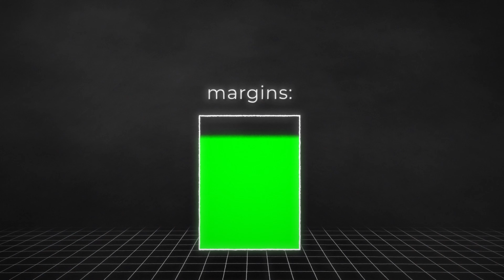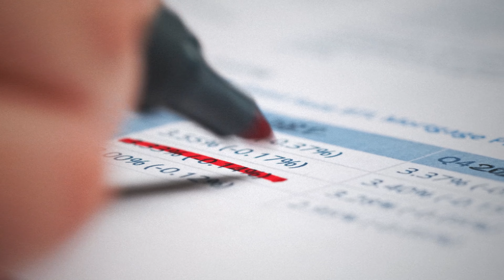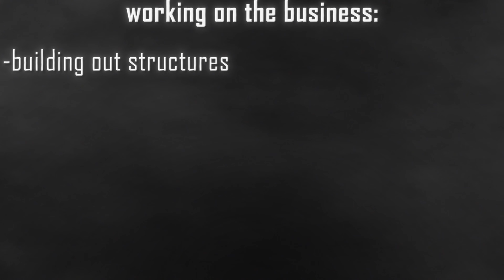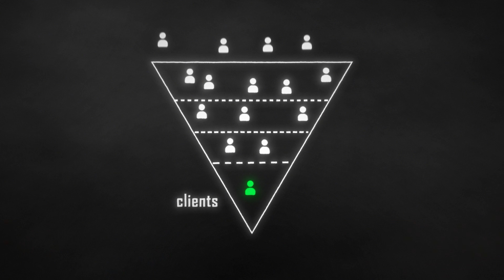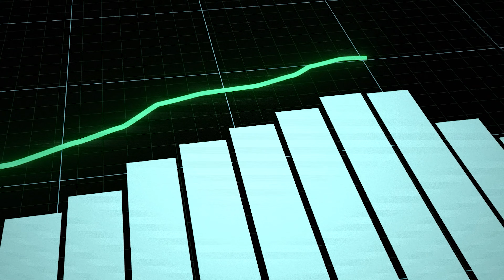How To Transition From Video Editor To Agency Owner